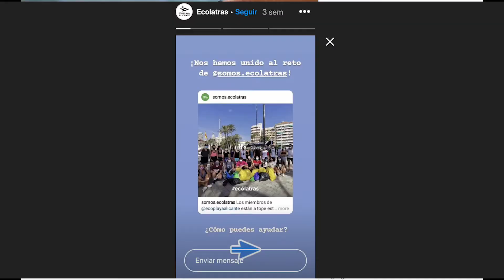EcólatrasTalks 5 - EcoPlaya Alicante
Paula Vega Romero, creadora del proyecto EcoPlaya Alicante explica su iniciativa sostenible basada en ayudar a la conservación y preservación de los ecosistemas a través de la recogida de residuos en las playas 🏖 de Alicante.